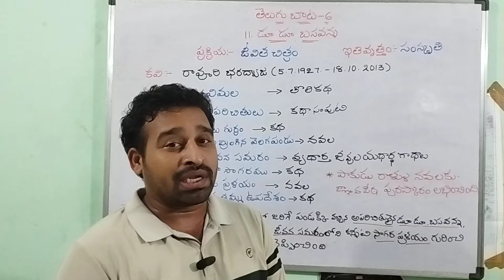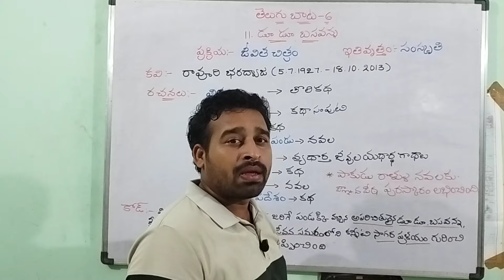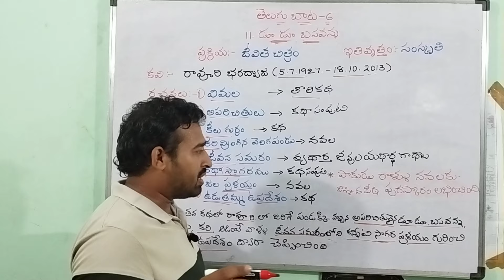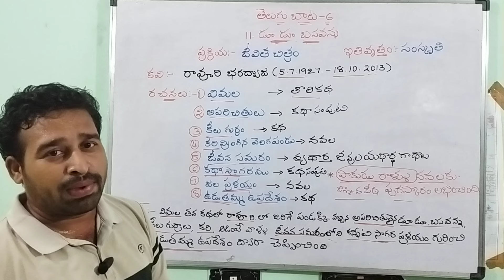AP TET/DSC 2024//తెలుగు//ఆరవ తరగతి//కవి పరిచయం//dsc